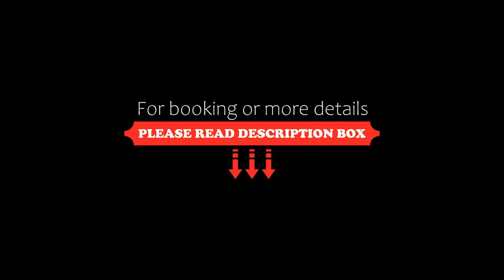Holiday home Dziemiany Kopernika, Dziemiany, Poland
About Property:
Located 30 km from Teutonic Fortress and 44 km from Upside-down house, Holiday home Dziemiany Kopernika provides accommodation set in Dziemiany. Providing free private parking, the 4-star holiday home is 15 km from Kaszuby Ethnographic Park.

The holiday home consists of 5 bedrooms, a living room, a fully equipped kitchen with a fridge and a coffee machine, and 2 bathrooms with a shower and a bath. A TV is featured.

The nearest airport is Gdańsk Lech Wa�...
Property Type: Hotel
Address: 83-425 Dziemiany, Poland
Searching For
1. Holiday home Dziemiany Kopernika - Dziemiany - Poland
2. Holiday home Dziemiany Kopernika - Dziemiany - Poland Address
3. Holiday home Dziemiany Kopernika - Dziemiany - Poland Rooms
4. Holiday home Dziemiany Kopernika - Dziemiany - Poland Amenities
5. Holiday home Dziemiany Kopernika - Dziemiany - Poland Offers and Deals
Audio Credit:
Track Title: Blank Slate
Artist: VYEN